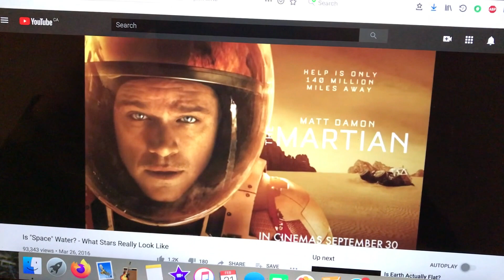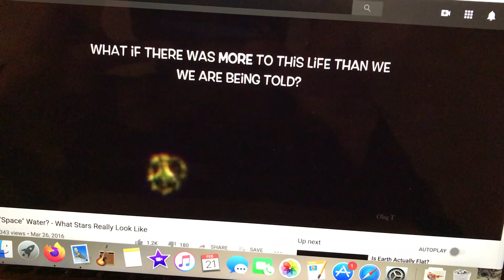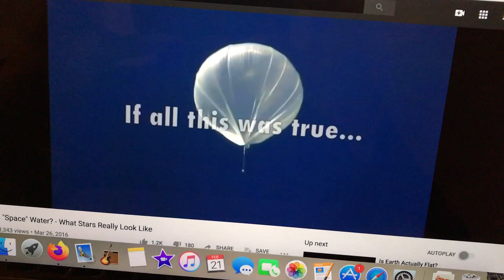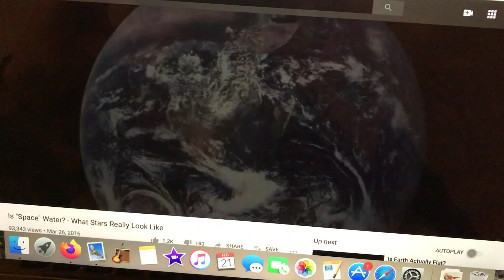What Stars Really Look Like.